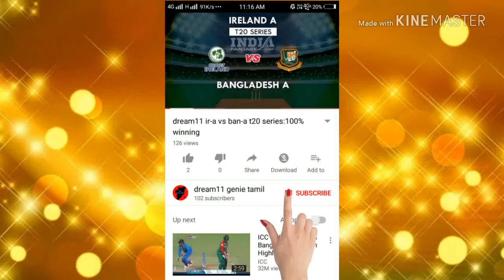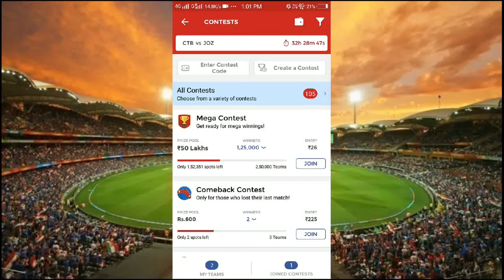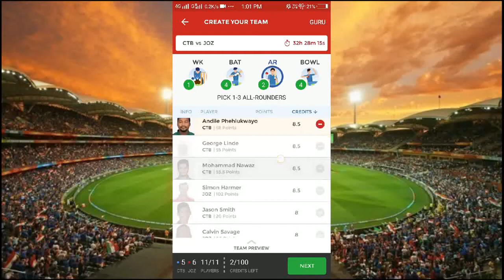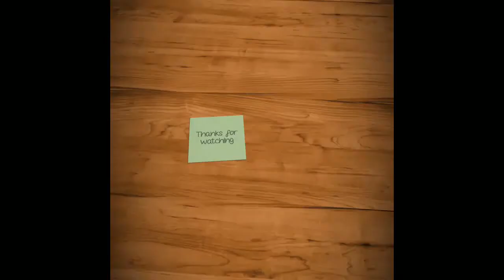CTB VS JOZ dream11| Cape Town Blitz vs Jozi Stars Mzansi Super League 2018|100% Winning Team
Updates:please change b. Hendricks and him place of change all rounder m. nawaz

(4) you can get teams on our telegram channel...